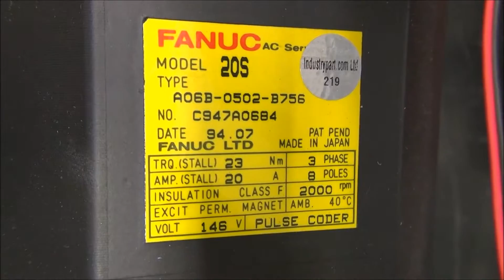A06B-0502-B756 Fanuc Servo Motor Test und Reparatur bei industrypart.com Ltd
Test Umgebung für Fanuc Servo Motors.
Mit diesem Teststand können wir real Fanuc Servo Motors der A06B-0502-B756 Serie testen.

Viele abgekündigten Fanuc Drives und Motors können wir qualitativ auf dem Herstellerniveau und doch viel günstiger als Hersteller instandsetzen.